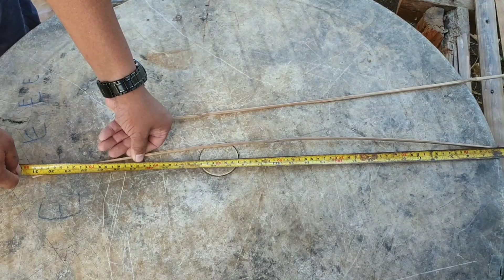WORM KITE | SARANGGOLA tutorial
Dahil sa Malakas na naman ang Hangin, na isipan namin gumawa ulit ng Saranggola.
Pero sa Tuwing nagpapalipad kami, kinukuha din namin kaagad dahil busy si Dave at walang taga bantay hehe...

Salamat po ❤️